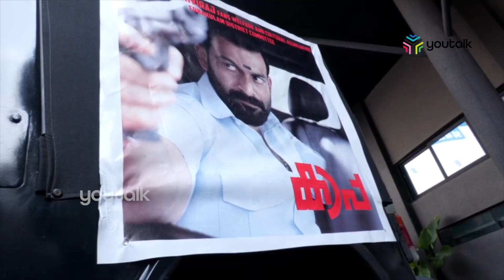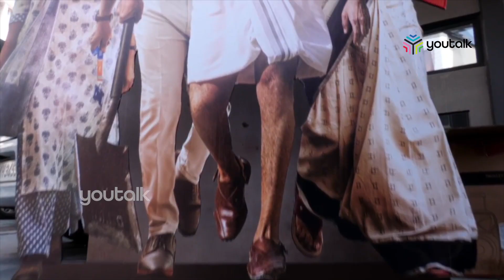സുര്യക്കും ജ്യോതികായ്ക്കും ഒപ്പം പ്രിത്വിരാജും സുപ്രിയയും|Youtalk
താര ജോഡികളായ സുര്യക്കും ജ്യോതികായ്ക്കും ഒപ്പം പ്രിത്വിരാജും സുപ്രിയയും. ചിത്രം സോഷ്യൽ മീഡിയയിൽ വൈറൽ. എന്നും പ്രചോദനം നൽകുന്ന സുഹൃത്തുക്കൾ എന്ന അടിക്കുറിപ്പോടെ പൃഥ്വിരാജാണ്  സോഷ്യൽ മീഡിയ വഴി  ചിത്രം പങ്കുവച്ചത്.